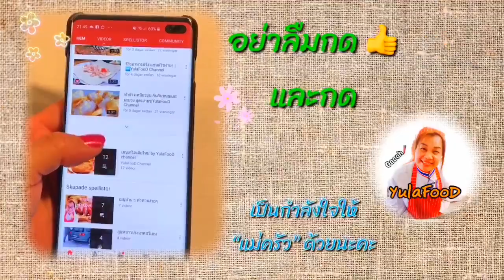Ep.1 สูตรหมักหมูทอดขิง เมนูทำขาย หมักง่าย แสนอร่อย❗️|Yula Sweden